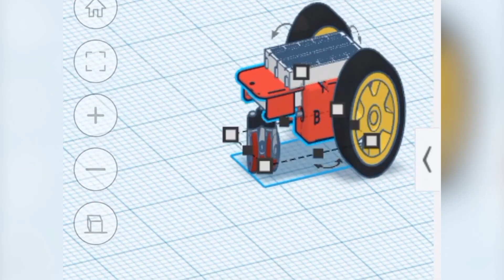Ojas and Ayan Getting Ready For Fastest Line Follower Challenge | Technoxian WRC 2022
Student Name - Ojas & Ayaan                                                                                                                                                                     Category - Fastest Line Follower                                                                                                                                                                           Competition ID - WRC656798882